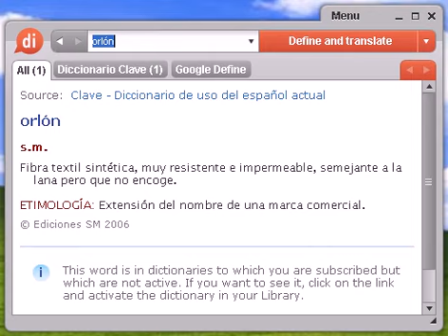Definición de orlón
orlón, diccionario, define, definir, significado, español, castellano, Dixio